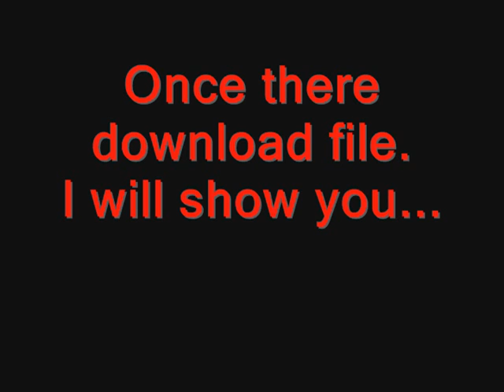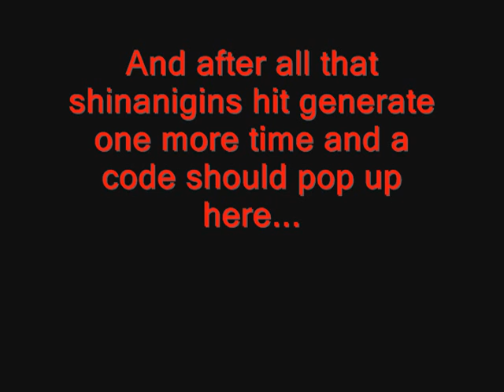How to get rpg maker vx or xp for free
I am going to show you how to get rpg maker vx or xp for free keygen

First you need-choose if you want xp or vista